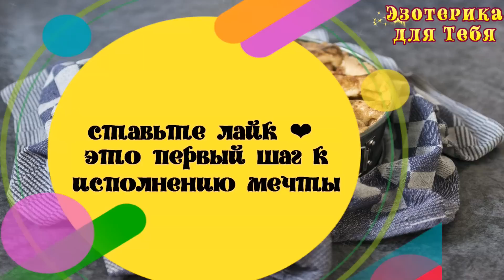22 сентября купите капустный пирог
👉 22 сентября купите капустный пирог | Эзотерика для Тебя
🌞22 сентября - день осеннего равноденствия!⠀⠀
В этот день наши предки благодарили себя и природу за изобилие. Поэтому он наполнен мощной энергией.⠀
Слова заговора:
"Привлекаю богатство,
привлекаю удачу,
привлекаю изобилие. Истинно!"